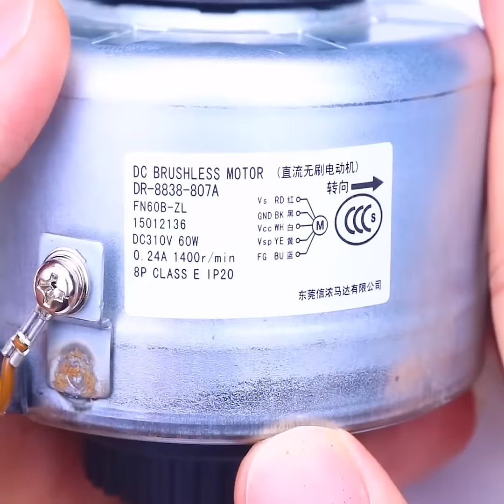How to make Generator with Gasoline Engine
- Good luck!